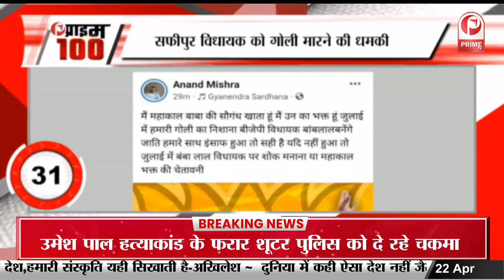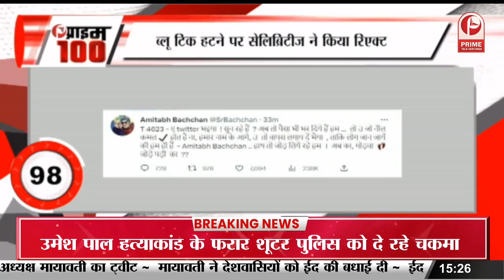Twitter Blue Tick Removed : अमिताभ बच्चन बोले- ट्विटर भैया, उ जो नील कमल होत है ना, वापस लगाय दें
Twitter Blue Tick Removed :  अमिताभ बच्चन बोले- ट्विटर भैया, उ जो नील कमल होत है ना, वापस लगाय दें || Prime Tv